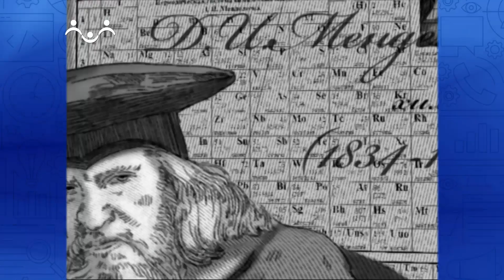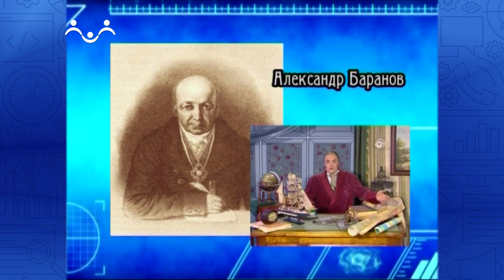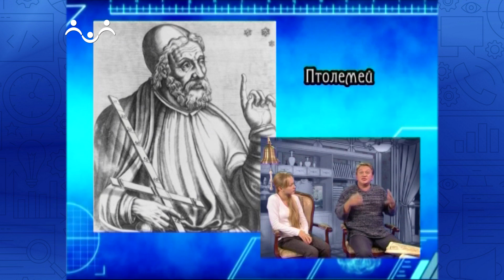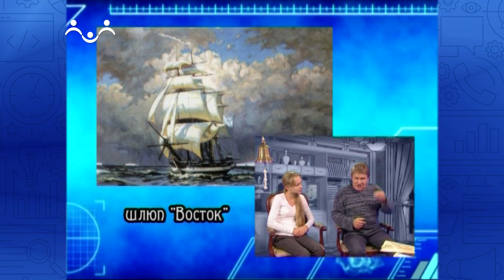Знай наших. Михаил Лазарев